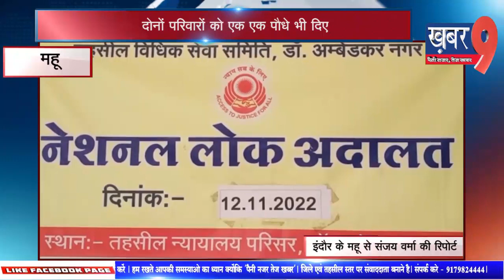महू अलग रह रहे हैं दो परिवारों को न्यायालय ने मिलाया